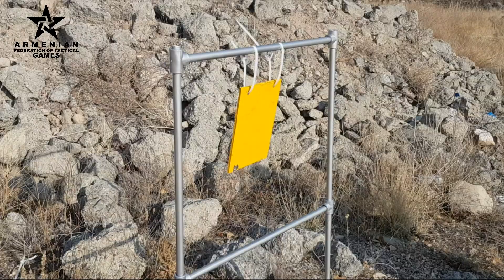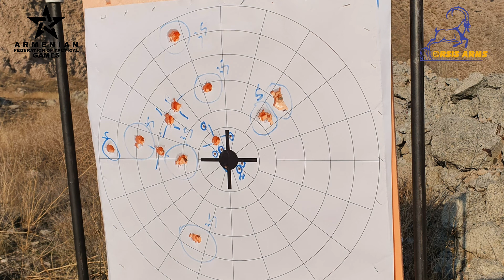Թիրախի պատրաստման աշխատանքներ և փամփուշտների փորձարկում։ Պրակտիկ հրաձգություն практическая стрельба